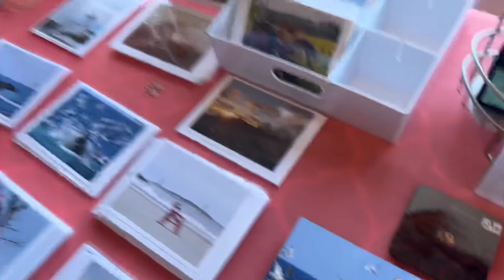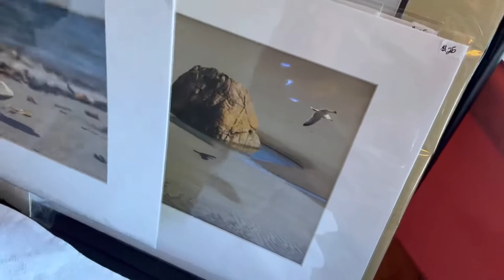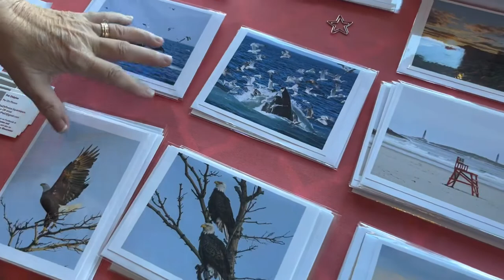Elks Holiday Fair With Pat Dalpiaz!